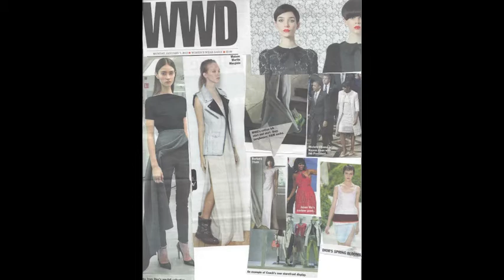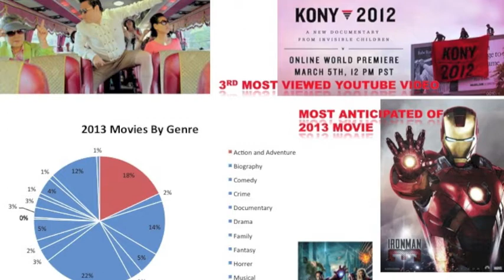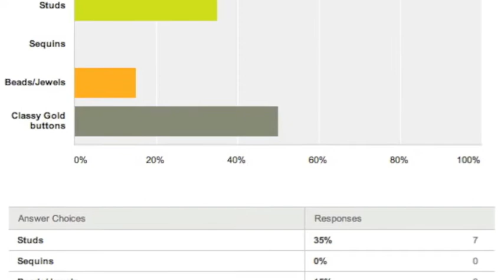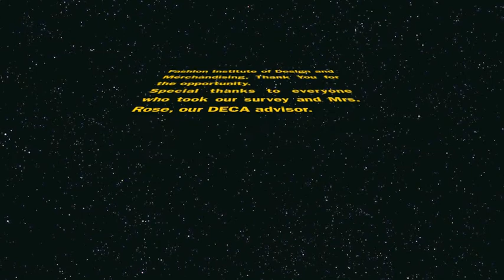FIDM Challenge 2013 "The Classic Heroine"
3 DECA students at Brooke Point High School created a new look for Fall 2013 entitled "The Classic Heroine." The video includes the resources used for trend research, an analysis, the process for making "the look" and a validation of the trend. Thank you to everyone who supported us.